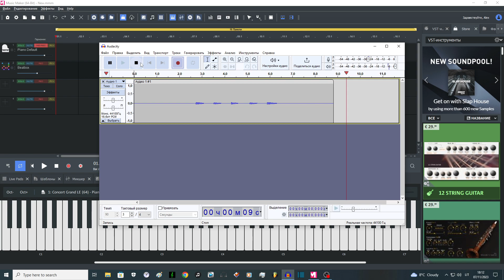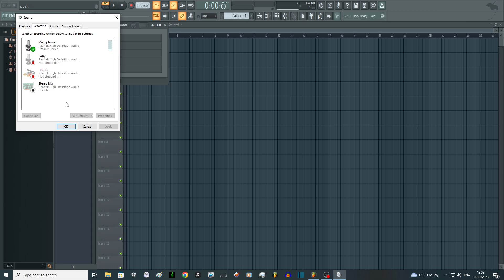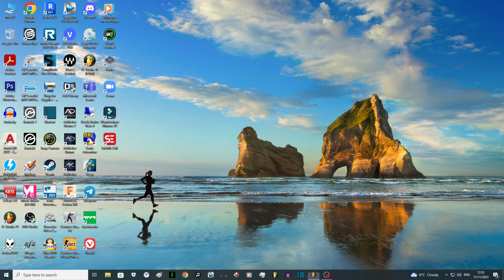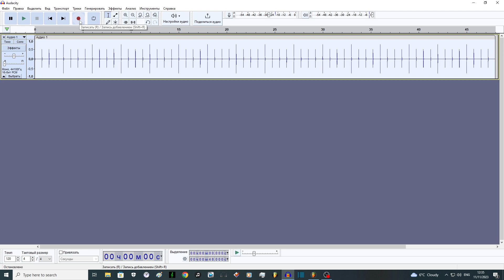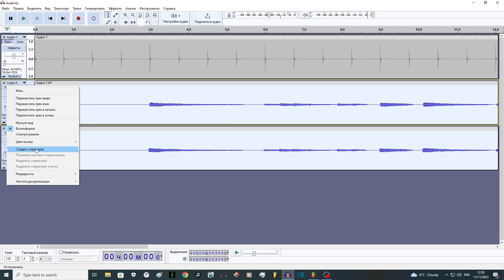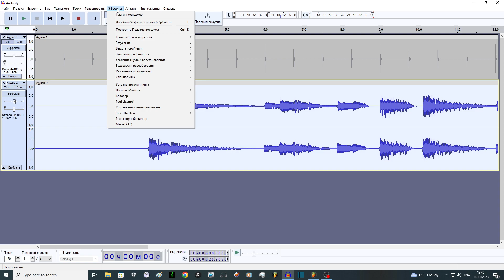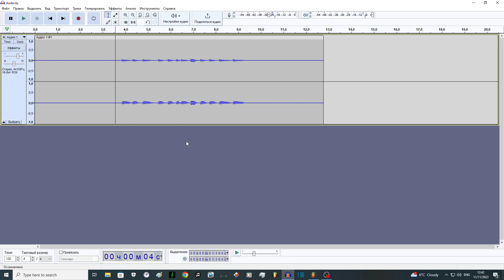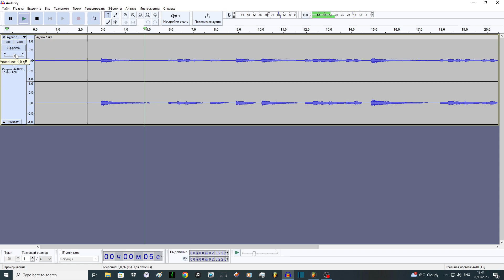Как записать миди клавиатуру в Audacity? (Эксперимент #2 | FL Studio 21)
В этом видео я вам покажу как можно легко записать миди клавиатуру в Audacity. Метод я записал для тех, кто любит экспериментировать в Audacity.

⌚Таймкоды:
0:00 Суть видео.
0:29 Почему нужно использовать секвенсор для записи миди клавиатуры?
0:52 Как уменьшить задержку на миди клавиатуре?
1:33 Как включить стерео микшер?
1:45 Для чего нужен стерео микшер?
2:06 Настраиваем запись в Audacity.
2:23 Записываем.
2:34 Как записать музыку под метроном Audacity?
3:35 Как убрать звук метронома из записи?
3:53 Тихо звучить запись, как решить проблему?
4:01 Как расширить стерео?
4:33 Как объединить две моно дорожки в стерео?
4:52 Как убрать или уменьшить шум в Audacity?
5:15 Как записать звук в Audacity если у меня нету миди клавиатуры?
6:07 Минусы данного метода записи миди клавиатуры и как решить проблему?
6:22 Возможно ли записать музыку использовав внешнее устройство как метроном?
6:38 Проверяем миф: Возможно ли записать звук миди клавиатуры так, чтобы метроном не записался вместе с ним?
7:31 Конец видео

Если вкратце то вам нужно:
1) подключить ваше устройство с которого будете записывать звук в Audacity
2) открыть ваш секвенсор. Если не открыть секвенсор то вы никак не сможете записать вашу миди клавиатуру так как у него нету своего динамика и звука.
3) зайти в свойства звука вашего компьютера. Найдите раздел Запись. Если у вас Windows 7 то зайдите в панель управление, поставьте большие иконки и зайдите в раздел Звук.
4) включить отображать выключенные устройства и найти Stereo Mix (Стереомикшер)
5) включить Stereo Mix и нажать Ok
6) открыть Audacity
7) в устройство записи поставить Stereo Mix, в устройство проигрывание поставить устройство которое будет подключено напрямую к компьютеру Это может быть ваша колонка как у меня было  в видео от Realtek.. Насчёт внешней звуковой карты я не проверял данный метод. Если у вас получилось или нет то напишите в комментарий.
8) нажать запись и наслаждаться

Ссылка на Audacity:
Ссылка на библиотеку FFmpeg которое было в видео
Ссылка На библиотеку LAME MP3 (Для того чтобы Audacity смог открывать Mp3 файлы) и библиотеку FFmpeg (Для того чтобы Audacity смог открывать видео файлы как например Vob, Mp4, Flv, Flac Ape и так далее)

Моё сообщество где можно обсуждать Audacity и не только